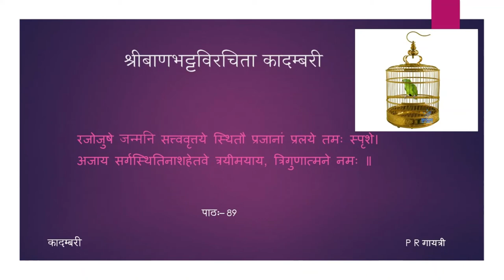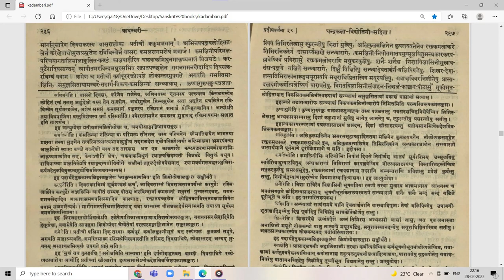कादम्बरी (पूर्वभागः) - कथा - पाठः ८९ (Tamil Lecture)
पाठः ८९ — चन्द्रापीडस्य शुकनासमनोरमादर्शनम् , प्रदोषवर्णना